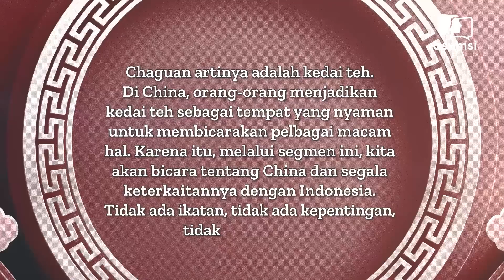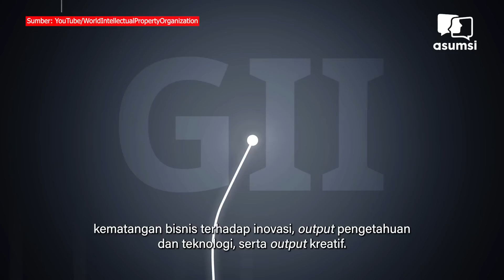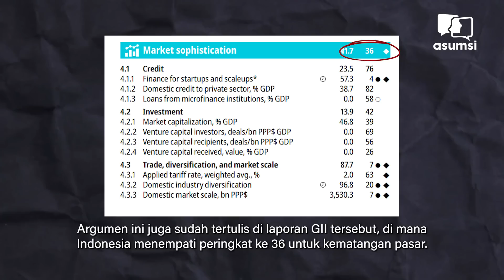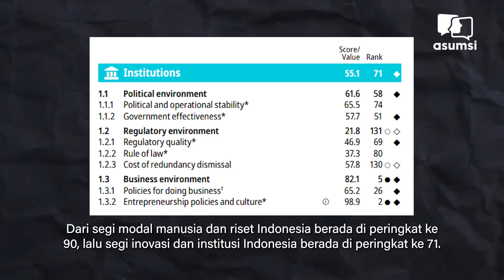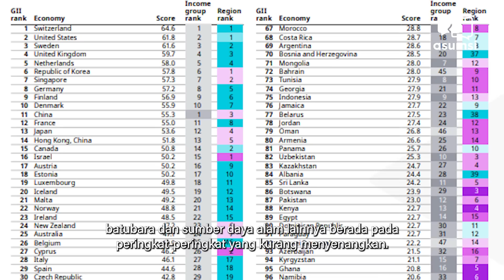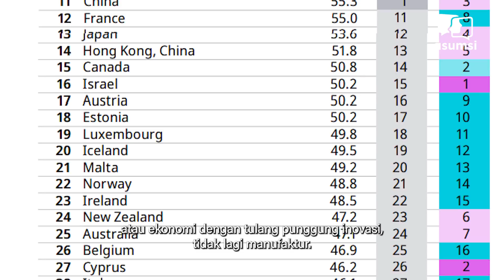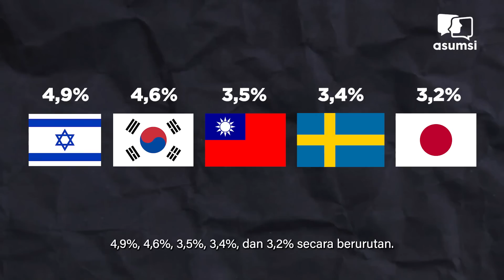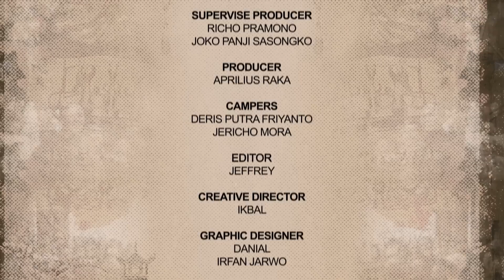Cha Guan - Mimpi Indonesia Jadi Negara Maju Terhalang Dukungan Terhadap Inovasi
Sebagai negara berkembang, Indonesia tentu bermimpi suatu saat dapat menjadi negara maju. Namun dukungan atas inovasi di Indonesia masih terbilang minim. Hal tersebut dapat dilihat dari peringkat Global Inovation Index (GII) dimana Indonesia masih jauh tertinggal dibandingkan negara berkembang lainnya. Mampukah Indonesia menjadi negara maju dengan minimnya dukungan terhadap Inovasi?

Nikmati Program Ekslusif: Distrik Uncut | Kerah Biru Extended | Kerah Biru Kelas Bisnis